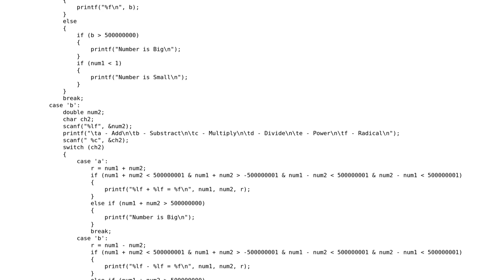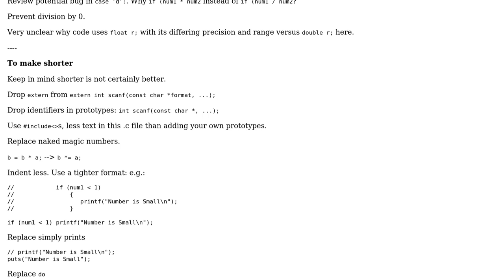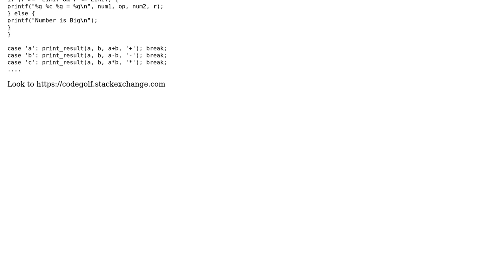A calculator in C without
With thanks & praise to God, and with thanks to the many people who have made this project possible! | Content (except music & images) licensed under CC BY-SA | Music | Images & others | With thanks to user chux - Reinstate Monica user Arian and the Stack Exchange Network Trademarks are property of their respective owners. You are responsible for your own actions.